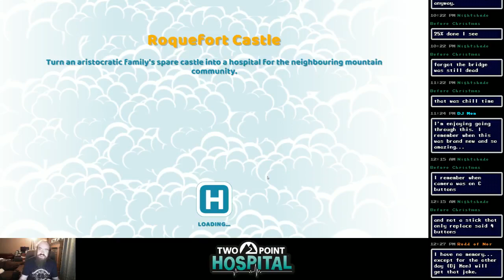Two Point Hospital - Session 56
Throne of Games #372 originally streamed on the evening of October 10, 2020.